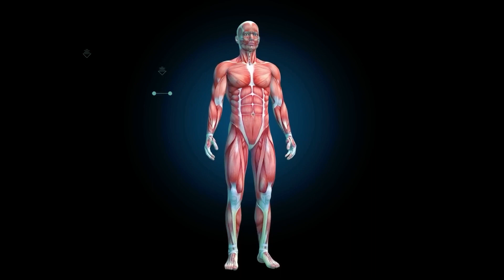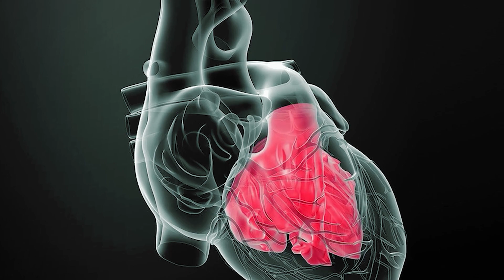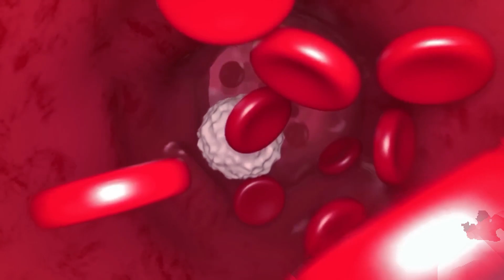What Happens To Your BODY When You Quit SUGAR for 30 days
Join us on a captivating journey into the world of sugar and its effects on your health. This video unveils the changes your body undergoes when you quit sugar for a month. It's a wild ride filled with surprising health benefits and unexpected twists. But we won't spoil the ending - it's something you've got to discover for yourself. Are you ready to take the plunge into the sugar-free journey? Watch now and embrace a healthier you. And remember, no spoilers in the comments, folks! Let's keep the sugar-free mystery alive for everyone.